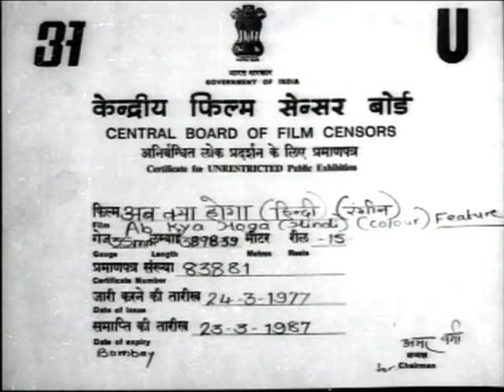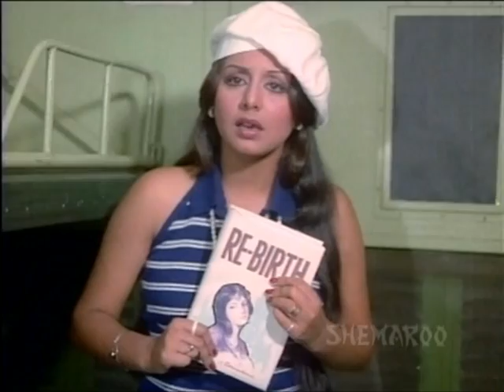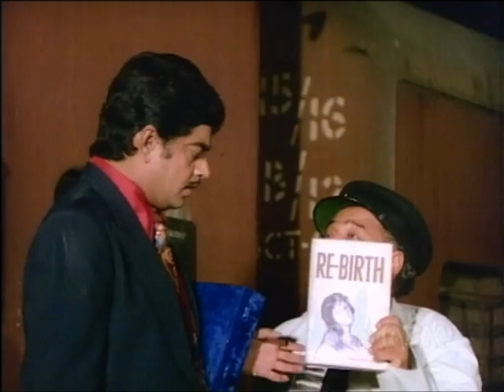Ab Kya Hoga - Part 1 Of 12 - Shatrughan Sinha - Neetu Singh - Superhit Bollywood Movie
Ram Sinha (Shatrughan Sinha) belongs to a wealthy family. His mother wants him to get married so that their family can have a heir. Ram entrusts the job of finding him a bride to his mother. Ram's marriage is arranged with a beautiful young woman named Chitralekha (Neetu Singh). After the marriage Ram accuses Chitralekha of being a ghost who is out to kill him. However, Chitralekha denies this and pledges her loyalty towards him. Ram, his friend Rajesh (Asrani) and Rajesh's wife decide to go on a tour to escape Chitralekha's wrath, but no matter where they go, her ghost keeps haunting them. Who is Chitralekha and why is she thirsty for her husband's blood? To find out watch this exciting movie.